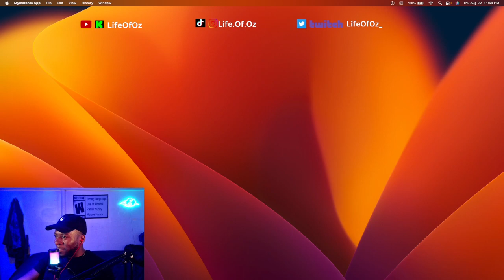CRACKHEAD BALLOON POP REACTION!